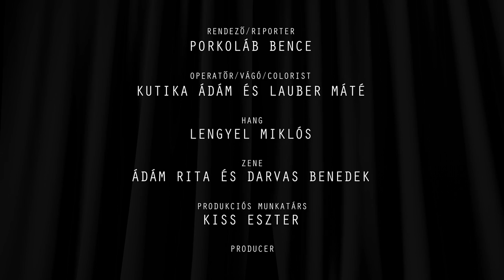Szendrői Csaba – ARCOK Portrésorozat #23– KB8 FILM PRODUCTION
KB8 FILM PRODUCTION: ARCOK PORTRÉSOROZAT - GONDOLATOK SZABADON
Vendégünk Szendrői Csaba az Elefánt zenekar énekese volt, aki Porkoláb Bence rendezővel és a KB8 stábjával beszélgetett.

Egy kis stúdió, egy vendég és egy riporter. Beszélgetés korlátok nélkül, őszintén, különleges vendégekkel, különleges témákról.
KB8 Film Production által gyártott Arcok portrésorozat néhány percben keresi a választ olyan kérdésekre, melyekhez talán egy élet is kevés. Vagy mégsem? Nézd meg és döntsd el.